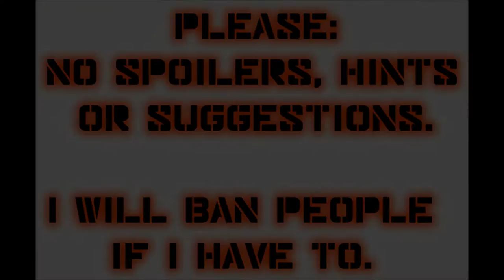Let's Play Mass Effect 2 (Blind), Part 49: Callous Asari & Poetic Krogan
More fun on Illium! We meet up with two acquaintances from our previous life (i.e. the first game).